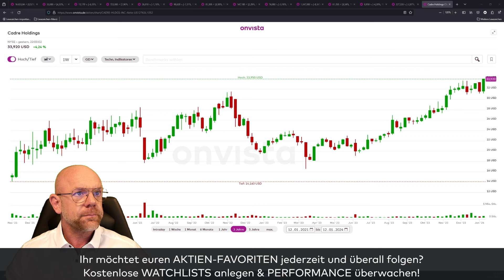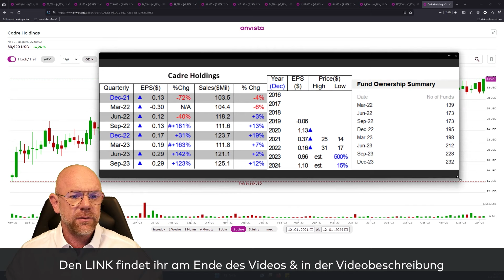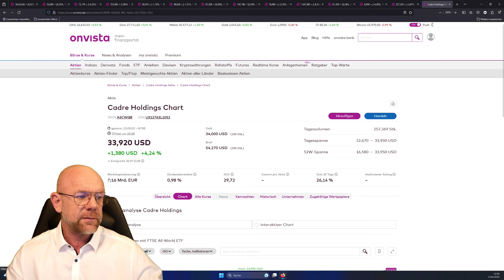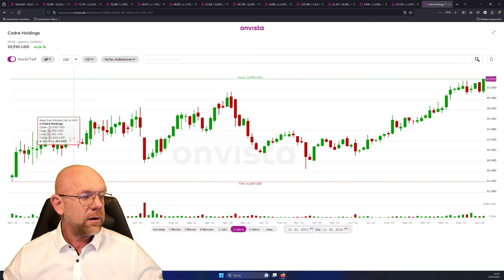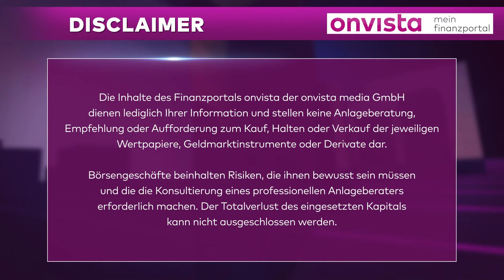12.01.24 Cadre Holdings Aktie